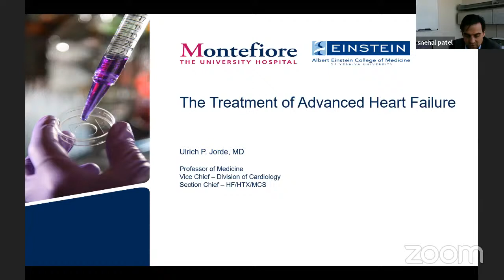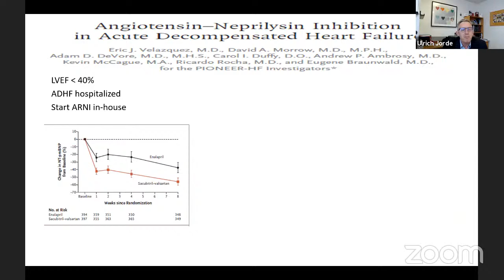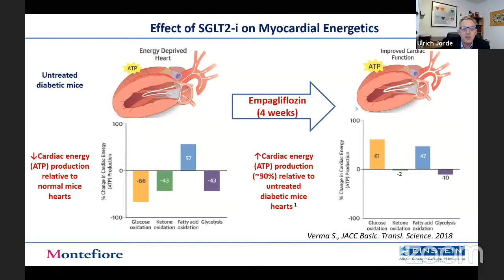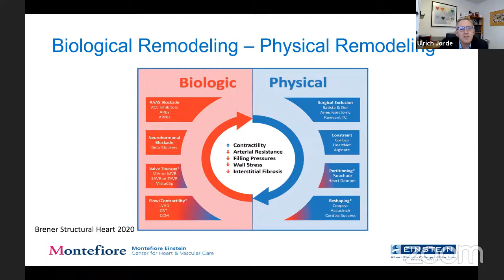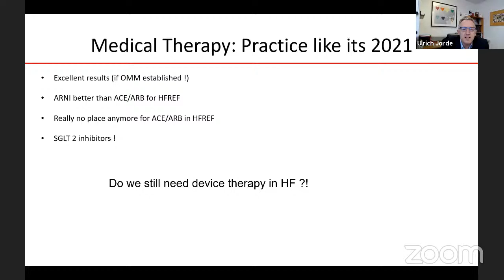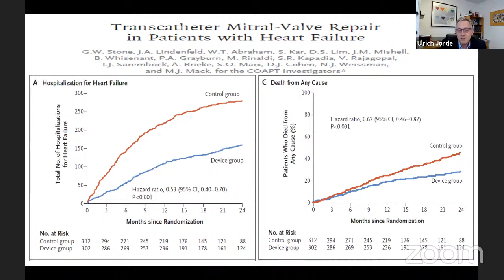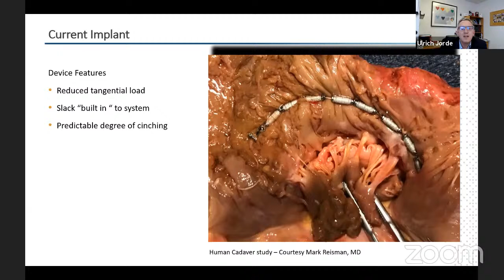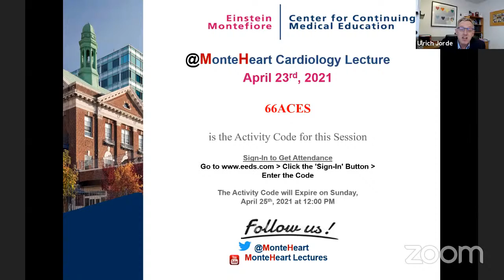SGLT-2/ARNI in Heart Failure (before Device Therapy) - Sine Qua Non, Dr. Ulrich Jorde